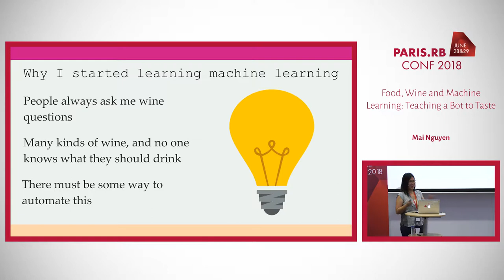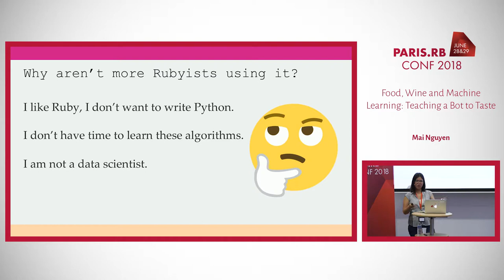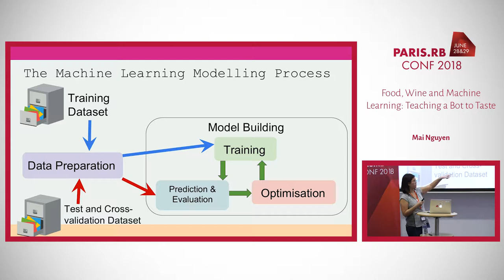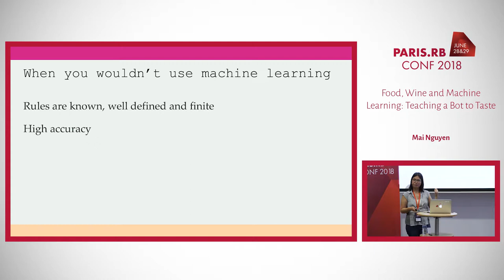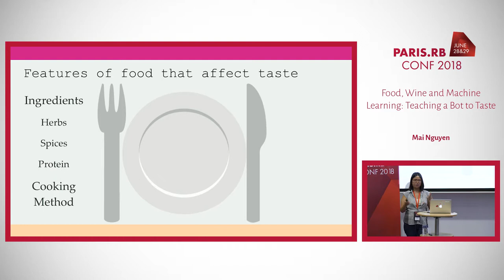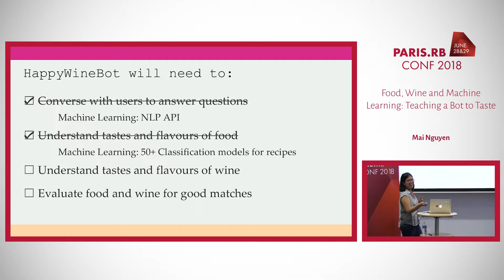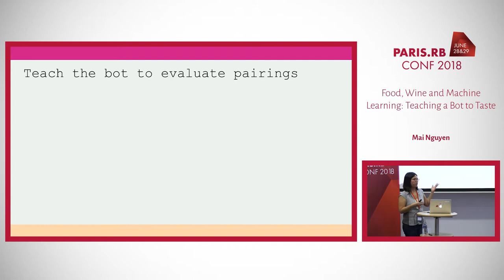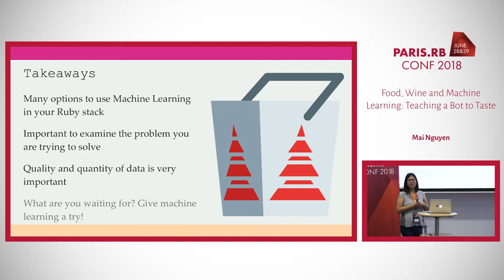"Food, Wine and Machine Learning: Teaching a Bot to Taste" by Mai Nguyen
Recorded in June 2018 during in Paris.